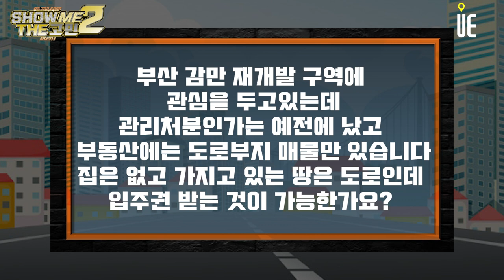부산 감만1구역 재개발구역에 관심이 있습니다. 집이 없는 상태고 도로인데 입주권 받는 것이 가능한가요? [쇼미더고민]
[도시와경제]

부산 감만1구역 재개발구역에 관심이 있습니다. 그런데 관리처분인가가 난지가 한참인 것 같은데 아직 제대로 진행이 되고 있지 않는 것 같더라고요. 또, 기존 뉴스테이 방식에서 일반 분양 방식으로 변경한다는 이야기도 있는데, 가능한 일일까요? 부동산에서 나와 있는 매물은 도로 부지 80㎡라고 하는데, 집이 없는 상태에서 땅만 가지고 있고 그것도 도로인데 입주권 받는 것이 가능한지도 궁금합니다.